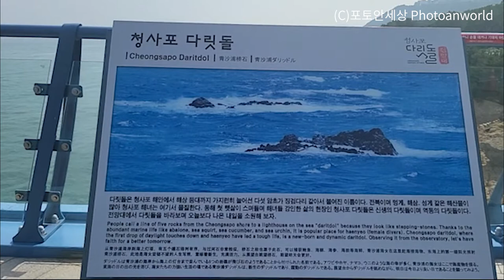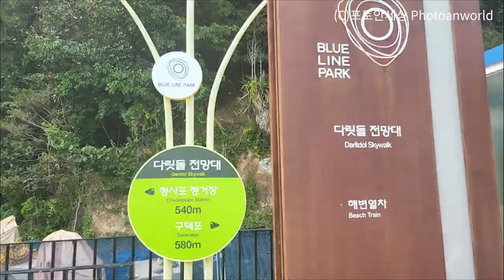해운대에서 송정까지 walk and walk Haeundae to Songjeong]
오늘은 부산의 아름다운 해안가, 해운대에서 송정까지의 걷기 여정을 함께하려 합니다. 이 길을 따라 걸으며 담은 사진과 영상을 통해 아름다운 부산의 자연을 함께 느껴보시길 바랍니다.

해운대와 송정 사이의 길은 바다와 함께하는 길입니다. 바다의 푸른 물결과 부드러운 모래사장, 그리고 그 사이에 펼쳐진 부산의 아름다운 자연 풍경이 이 여정을 더욱 특별하게 만들어줍니다.

이번 영상에서는 해변을 따라 걷는 동안 담아낸 다양한 모습들을 함께 나누고자 합니다. 해운대의 아름다운 모래사장, 송정 해수욕장의 조용한 풍경, 그리고 그 길 도중의 휴식 시간에서 느낀 평온함을 사진과 영상으로 담아왔습니다.

각 사진과 영상마다 담겨있는 풍경과 순간은 여러분을 부산의 바다와 더 가깝게 느끼게 해 줄 것입니다. 바다의 끝없는 푸른색, 모래사장의 부드러움, 그리고 그곳에서 느낀 바람의 선선함을 함께 느껴보실 수 있습니다.

더불어, 이 영상은 온라인을 통해 언제든지 편안하게 감상하실 수 있습니다. 여러분의 편안한 공간에서 포토안세상의 영상을 통해 부산의 해안가를 함께 걸어보는 시간을 가져보세요.

이번 영상을 통해 부산의 아름다운 바다와 함께하는 특별한 순간들을 공유하게 되어 기쁩니다. 포토안세상 채널을 항상 사랑해 주시는 구독자 여러분께 진심으로 감사의 말씀을 전합니다.

마지막으로, 앞으로도 더 많은 아름다운 사진과 영상으로 찾아뵙겠습니다. 다음 여정에서 또 만나요!

Today, we invite you to join our walking journey from the beautiful coast of Haeundae to Songjeong in Busan. We hope you'll appreciate the natural beauty of Busan through the photographs and videos captured during our trek.

The path between Haeundae and Songjeong is a journey alongside the sea. The blue waves of the ocean, the soft sandy beaches, and the beautiful natural landscapes of Busan make this journey truly special.

In this video, we aim to share various moments and scenes captured while walking along the beachfront. From the beautiful sands of Haeundae, the serene views of Songjeong Beach, to the peaceful moments of rest along the way, everything has been meticulously captured in photographs and videos.

Each image and clip will bring you closer to the feel of Busan's coast. Feel the endless blue of the sea, the softness of the sandy beaches, and the refreshing breezes as you immerse yourself in our content.

Additionally, our content is available for online viewing, ensuring a comfortable experience for our audience. Relax in your cozy space and traverse the coast of Busan with the PHOTOANWORLD channel.

We're thrilled to share these special moments by the sea in Busan with you. A heartfelt thank you to our loyal subscribers who continually support the PHOTOANWORLD channel.

Lastly, we promise to return with more beautiful photographs and videos in the future. Until our next journey, take care!